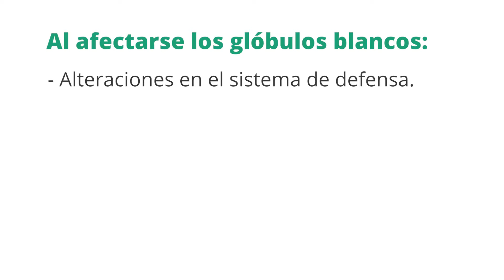Leucemias y linfomas